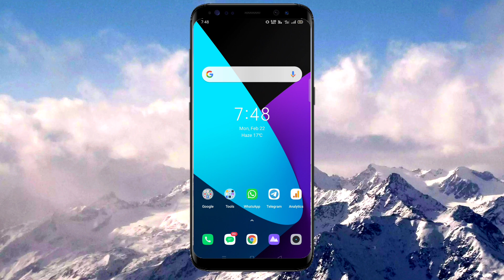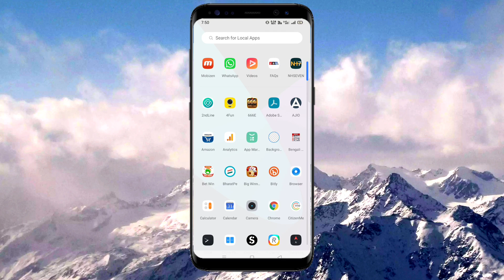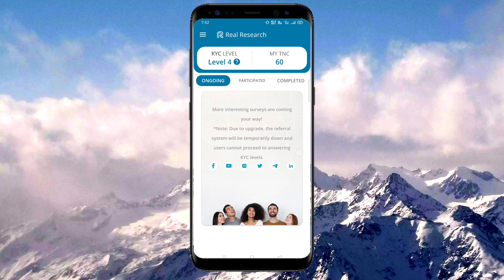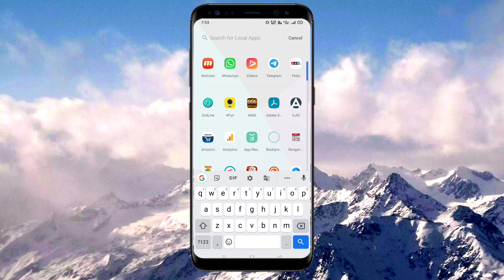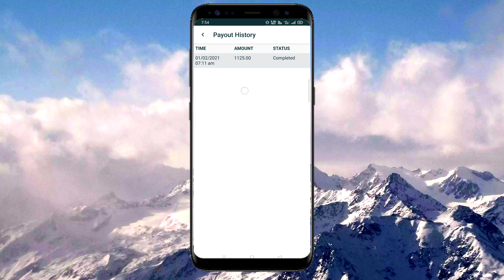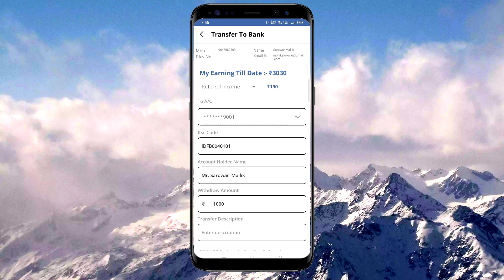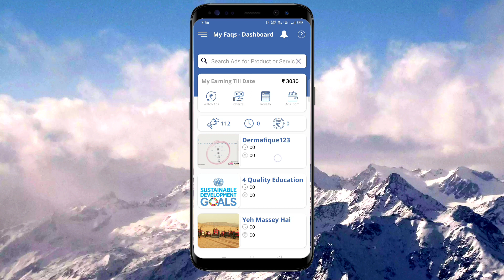Huge Loot 2021 | Sing Up Get Rs.150 And Referral Rs. 130 In Bank | Best Refer and Earn App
App link SingUp 140+ and Refer 92rs+

Video About
Realresearch App Refer and Earn
Realresearch to Bank Redeem
Real research New Refer program
NH7 App Refer Trick
NhSEVEN App Unlimited Trick
NH7 App
FAQs App payment proof
FAQs App Unlimited Trick